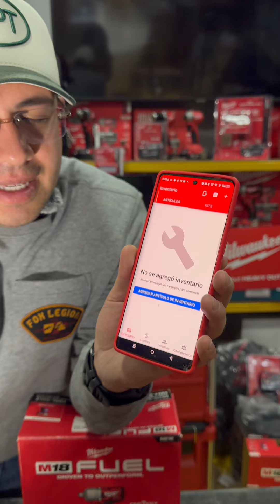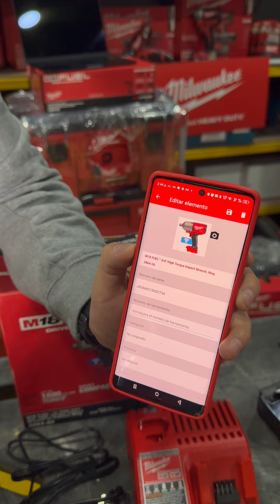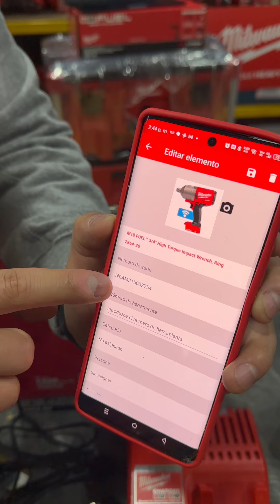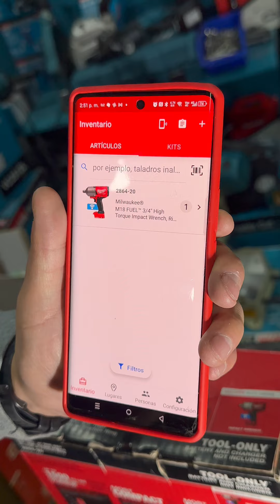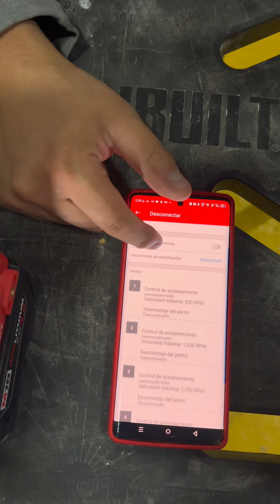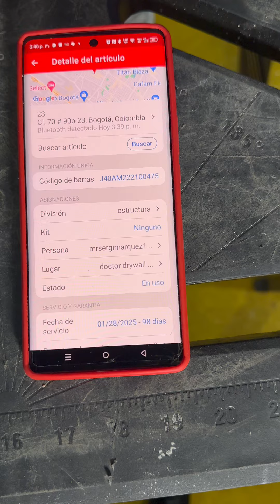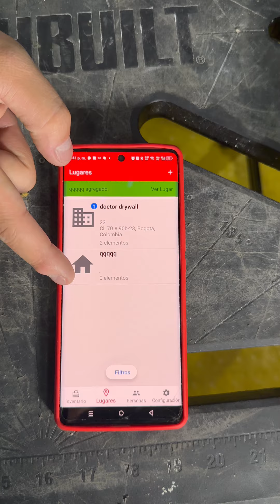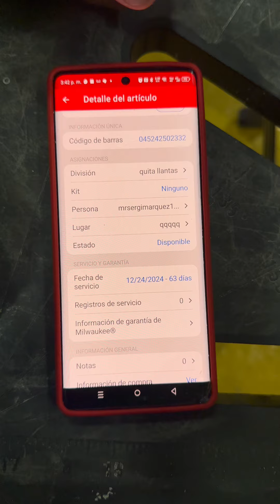MILWAUKEE SISTEMA ONEKEY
Conoce todos los beneficios y usos que tiene el sistema Onekey, en las llaves de Impacto de Milwauke, además de como instalarlo y como cuidar tus herramientas.
Adquiere herramientas para la construcción liviana, con Doctor Drywall.